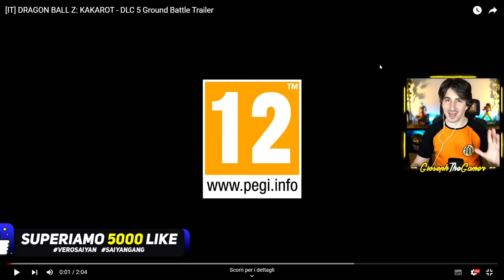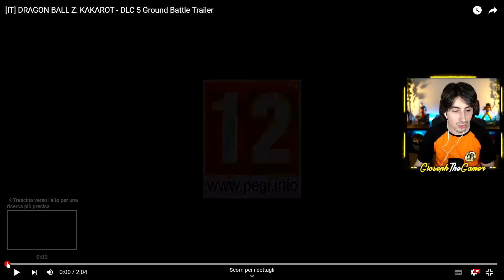REAZIONE al TORNEO e SUPREME del NUOVO DLC 5 di DBZ KAKAROT 😍 Dragon Ball Z Kakarot DLC 5 PS5 ITA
Ecco il nuovo DLC 5 di Kakarot
In questo video di reazione a Dragon Ball Z Kakarot scopriamo il 23esimo torneo mondiale e le supreme del nuovo DLC 5 del gioco! Inizieremo la serie per giocare tutta la storia di Goku e Piccolo